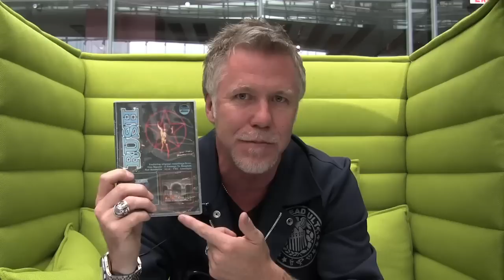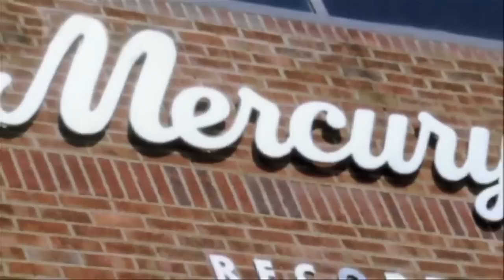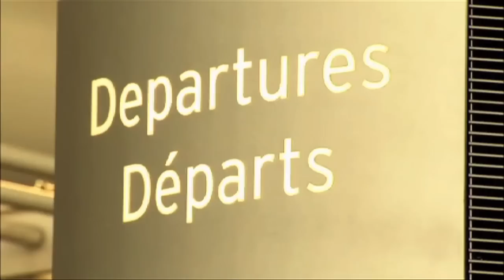Classic Albums: Rush - 2112/Moving Pictures DVD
Legends of Classic Rock's Jeff Woods previews Classic Albums: Rush - 2112/Moving Pictures DVD